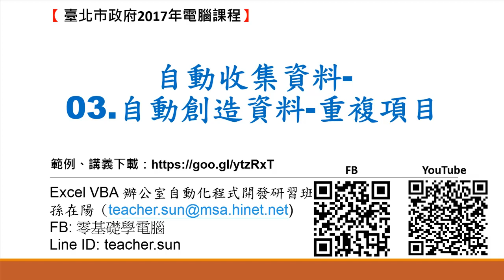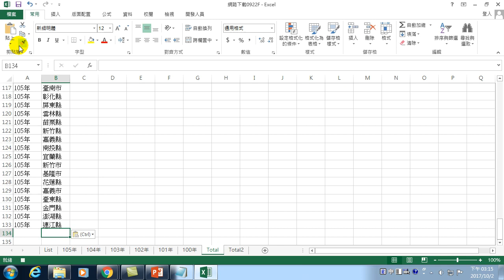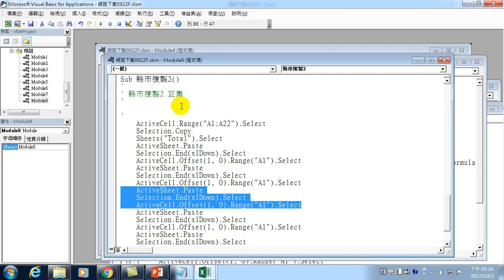34.自動收集資料-03.自動創造資料-重複項目